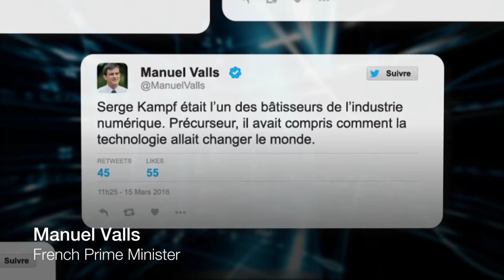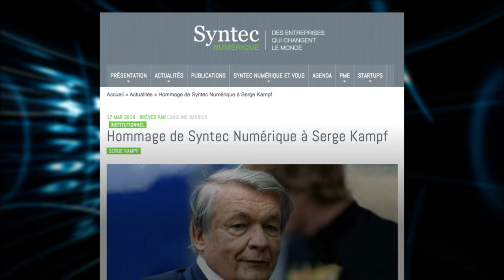Tribute to Serge Kampf